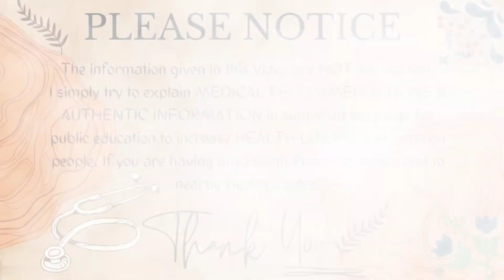How Much Water You Need to Drink in a Day | দিনে কতটা জল খাওয়া উচিৎ | Dr. Rupam Mondal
Videos recorded and Edited by @Dr.RupamMondal

Drinking water is vital for maintaining overall health and well-being. Here are some key reasons why it's important to drink an adequate amount of water:

Hydration: Water is essential for maintaining proper bodily functions. It helps transport nutrients and oxygen to cells, regulate body temperature, and lubricate joints.

Digestion: Water aids in the digestion process, helping to break down food and absorb nutrients. It also prevents constipation by keeping the digestive system functioning smoothly.

Detoxification: Water plays a crucial role in the body's natural detoxification processes, helping to eliminate waste and toxins through urine, sweat, and bowel movements.

Cognitive function: Dehydration can impair cognitive function, leading to difficulties with concentration, memory, and mood. Staying hydrated is essential for mental clarity and alertness.

Physical performance: Proper hydration is essential for athletes and individuals engaging in physical activities. Dehydration can lead to reduced endurance, muscle cramps, and decreased performance.

Skin health: Drinking enough water can help maintain healthy skin by keeping it hydrated and reducing the risk of dryness and premature aging.

Weight management: Drinking water before meals can help control appetite and reduce calorie intake, which can be beneficial for weight management.

Preventing health issues: Adequate hydration is associated with a lower risk of certain health issues, including kidney stones, urinary tract infections, and constipation.

Temperature regulation: Water helps regulate body temperature by allowing for the dissipation of heat through sweating.

Heart health: Proper hydration supports blood volume, which is important for maintaining healthy blood pressure.

It's essential to listen to your body's signals for thirst and consume an adequate amount of water daily. The recommended daily water intake varies based on factors like age, gender, climate, and activity level, but a general guideline is around 8 cups (64 ounces) of water per day. However, individual needs can vary, so it's important to adjust your water intake based on your specific circumstances

Benefits of drinking water
Daily water intake recommendations
Dehydration symptoms
Importance of staying hydrated
How much water should I drink daily?
Best time to drink water
Water and weight loss
Hydration tips
Drinking water for clear skin
Water and health
Drinking water for better digestion
How to track water intake
Drinking water for athletes
Water and kidney health
Water purification methods
Drinking more water during workouts
Signs of dehydration
Water intake apps
Staying hydrated in hot weather
Benefits of infused water
Medical Video
Medicine video
Doctor
Gynecological problem
Bone problem
Skin problem
Good Health
Ukraine Medical Student
Ukraine Russia war
Ukraine vlog
Kharkiv news
Ukraine news
Ukraine Russia conflict
What is the condition of Ukraine now
Is anyone going back to Ukraine
Is anyone going back to Kharkiv
How is Mr zelenisky
What is condition of Kharkiv now
Problem that's facing by Ukraine Medical Student